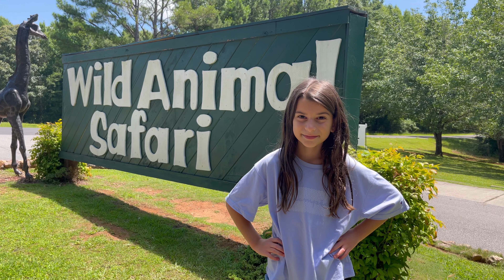Wild Animal Safari In Georgia (2021 Vlog) My First Time Experience Feeding Wild Animals😮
My First Time Experience At Wild Animal Safari In GA ( Feeding Wild Animals)

The experience at Wild Animal Safari™ is a breathtaking adventure. Wild Animal Safari is a 600-acre Drive-Thru animal park in Pine Mountain, GA. It’s definitely the best experience up close and personal to nature. We hand-fed almost every exotic animal in the park, and oh, the slobber and drool. But it was fantastic! I  got to feed a giraffe which was my favourite part of the day. If you are in town definitely worth your time!

And More.